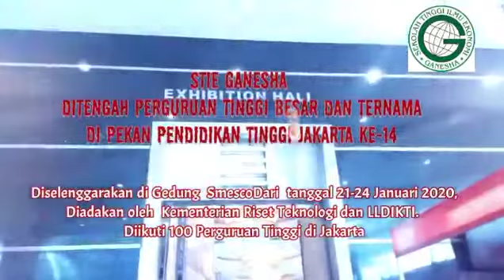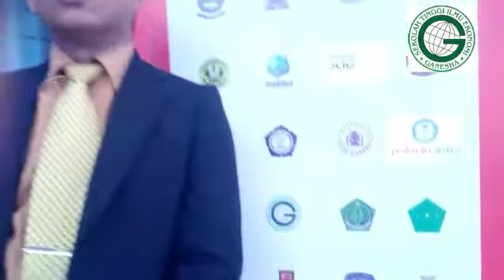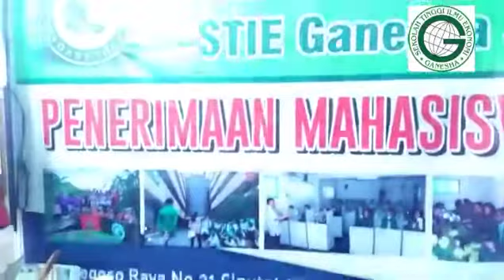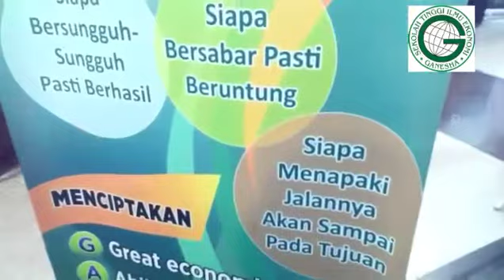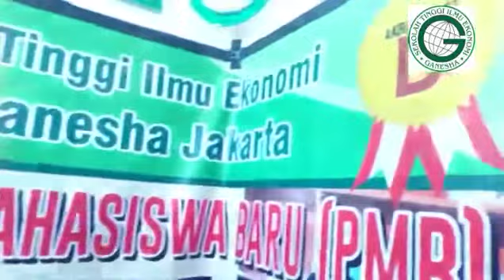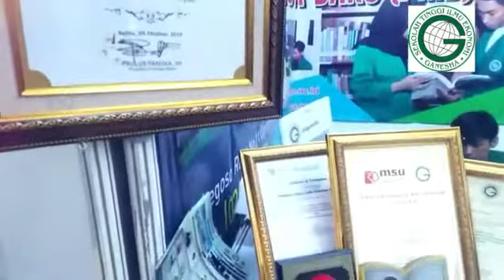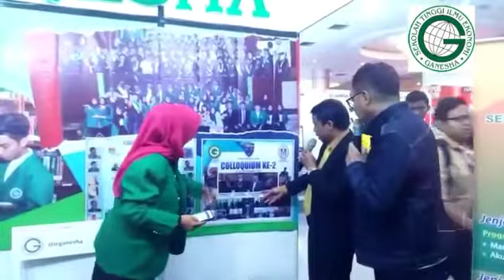Perguruan Tinggi STIE Ganesha, Sikancil Mampu Ikuti Langkah Gajah"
Universitas STIE Ganesha  keabsahannya  tak diragukan lagi. Pendikan tinggi yang melakukan pengajaran sesuai aturan Dikti. PensidikanTinggi yang legalitas dan keabsahannya tak perlu diragukan lagi. Perguruan Tinggi yang punya jaringan dengan kampus luar negeri. Pendidikan Tinggi yang juga memiliki program beasiswa bagi fakir miskis duafa dan afiz.